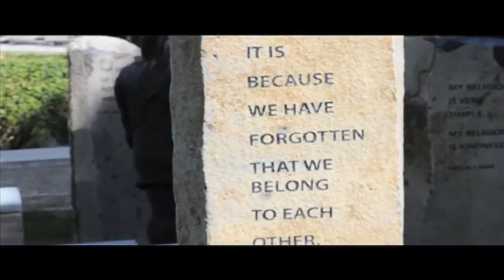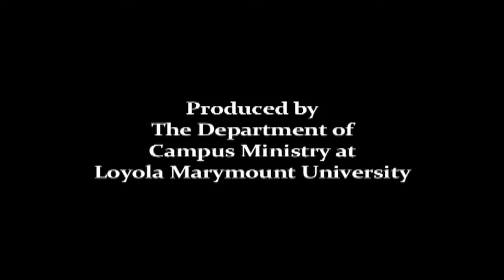Sacred Spaces at LMU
Inspired by a prayer written by Kevin Meilak, Class of 2014, and read by Alyssa Smith, Class of 2016, a short narrative produced by the Department of Campus Ministry at Loyola Marymount University that follows a young woman reflecting on her life by visiting the "sacred spaces" on the campus of LMU.